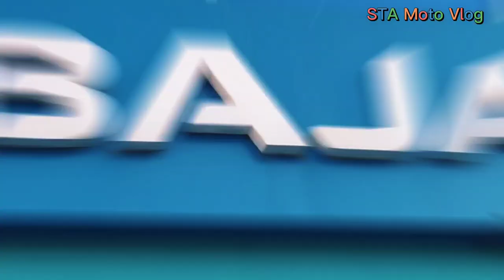নতুন দামে Bajaj bike price in Bangladesh 2022 । Bajaj motorcycle price in Bangladesh । IRA Bajaj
Bajaj bike Update price in Bangladesh 2022.
ডিসেম্বর মাসের বাজাজ বাইকের নতুন দাম।

ইরা বাজাজ

ডিবি রোড গাইবান্ধা।

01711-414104